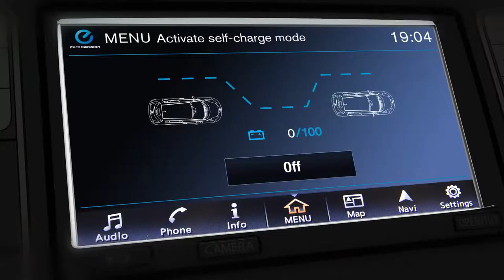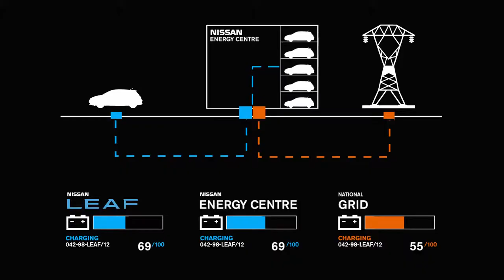Nissan introduces the Fuel Station of the Future